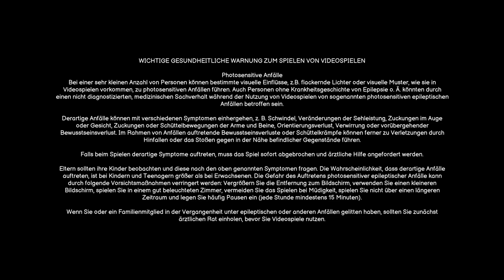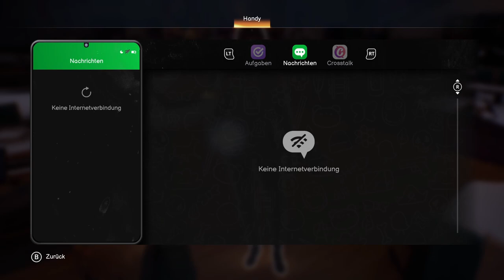LIFE IS STRANGE: DOUBLE EXPOSURE #01 📷 Everyday Hero Returns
Life is Strange: Double Exposure Part 1

Max Caulfield ist zurück. Seit ihrem Abenteuer in Arcadia Bay ist eine ganze Zeit vergangen und sie ist Fotografin an der berühmten Caledon-Universität. Es war ein gewöhnlicher Tag im Leben der Fotografin Max Caulfield, bis sie eines Tages ihre Freundin Safi tot im Schnee vorfindet. Ist sie ermordet wurden? Die Schrecken von damals schienen der Vergangenheit anzugehören, doch nun landet Max erneut in einem absolut wahnwitzigen Krimiabenteuer, in dem nichts so ist, wie es scheint und der Horror hinter jeder Ecke auf sie lauert. Um ihre Freundin zu retten, versucht Max ihre alte Kraft, die sie eigentlich mit Arcadia Bay zurücklassen wollte, zurückzuerlangen. Stattdessen erlangt sie eine völlig neue Kraft und öffnet ein Portal in ein Paralleluniversum, in dem Safi noch am Leben ist. Kann unsere Heldin des Alltags mit ihrer neuen Kraft den Mord auflösen und ihre Freundin retten? Am 29. Oktober 2024 erschienen für PlayStation 5, Xbox Series X/S, Nintendo Switch und Windows. Gespielt auf Zwergis PC.